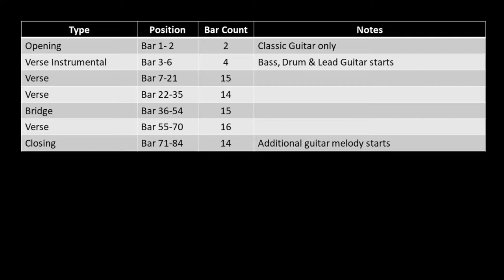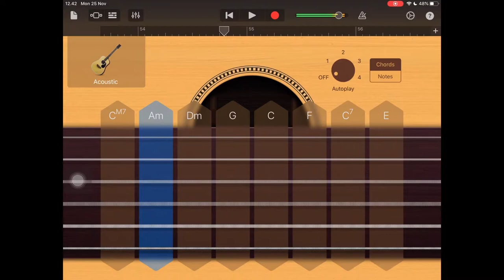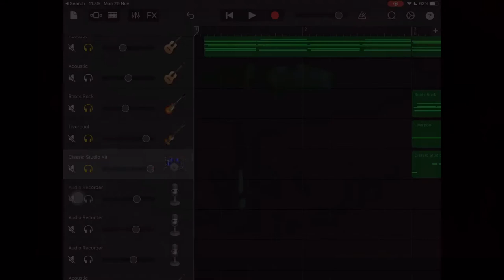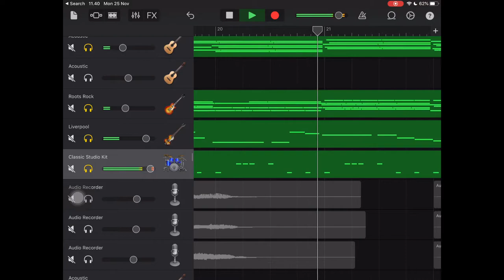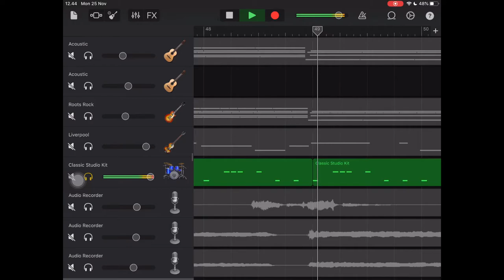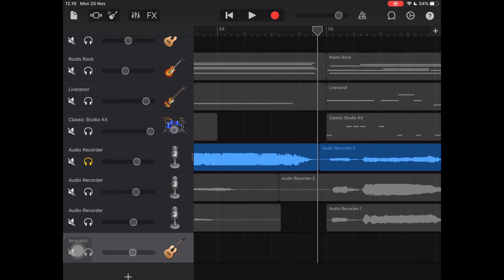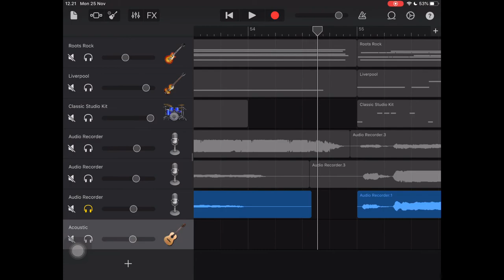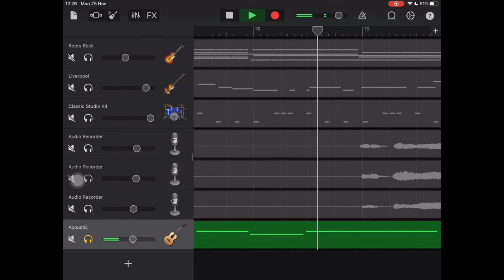This Boy (On C) - Garageband Breakdown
Penjelasan dan tutorial pembuatan lagu This Boy menggunakan aplikasi Garageband dengan nada dasar C. Hah? Bukan seharus nya di D? Penasaran? Tonton sampai habis untuk tahu kenapa di C.